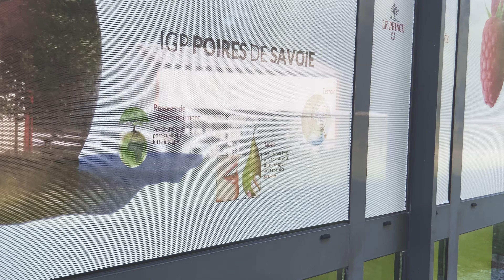ROADTRIPGOURMAND - THOMAS LE PRINCE